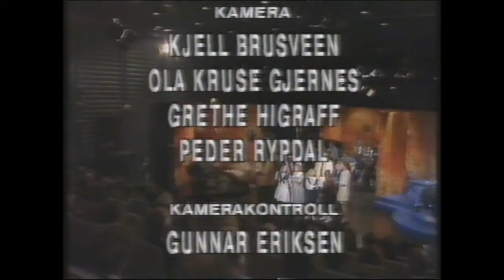Annie - I morgen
De som er med er bl.a. Jannecke Øines, Anne Marie Ottersen., Hilde Hummelvoll og Knut Borge